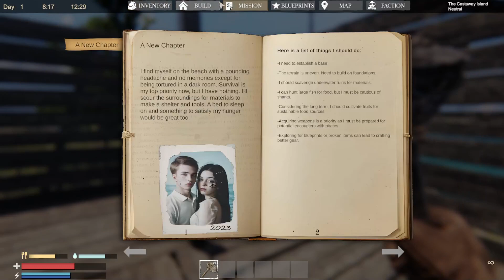SUNKENLAND (WATERWORLD-THEMED SURVIVAL) gameplay